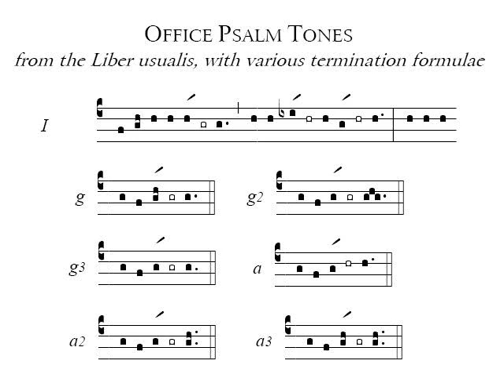Gregorian Mode Ia3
Gregorian Psalm Tones